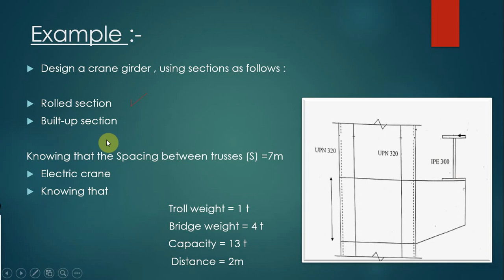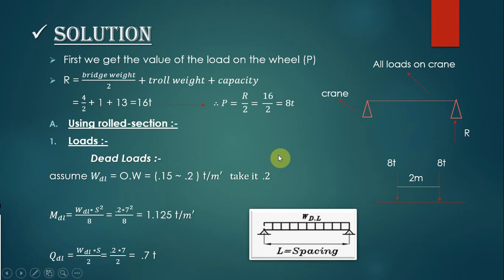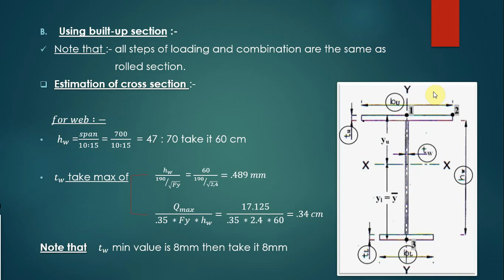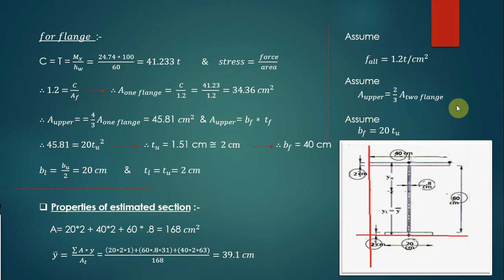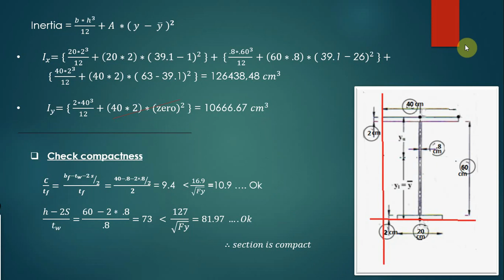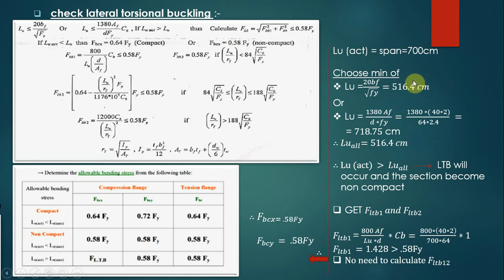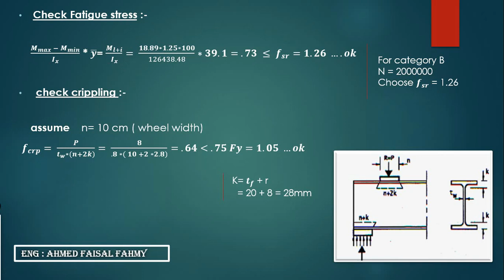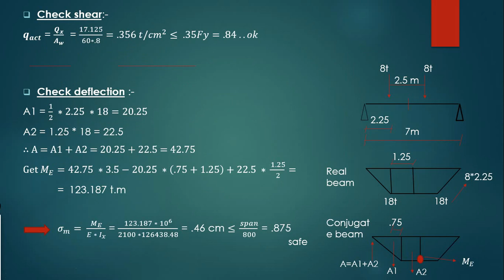Crane girder Built Up section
Solved Example on Crane girder Built up section